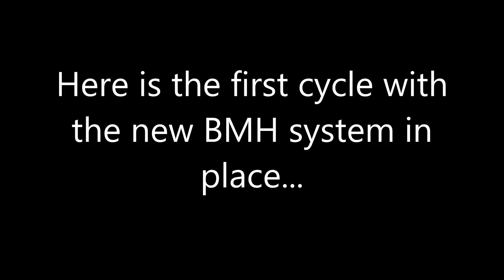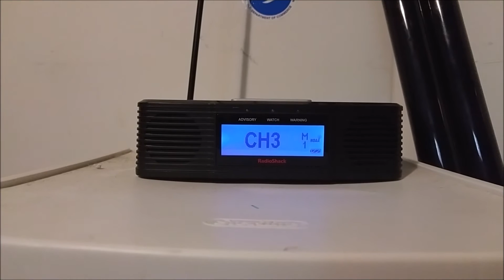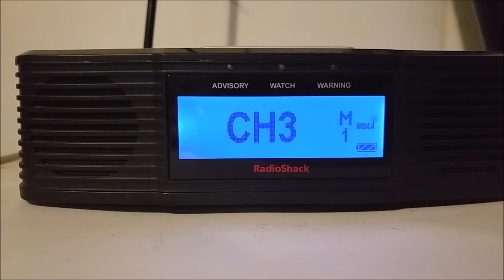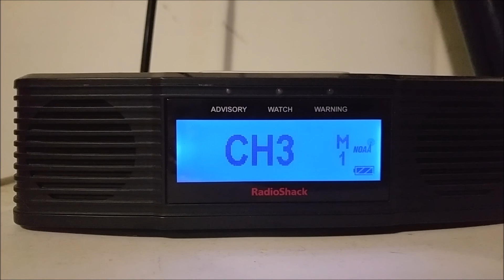NOAA Weather Radio- Goodbye CRS, Hello BMH!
Those of you who listen to NOAA Weather Radio may be noticing that it's changing... many locations now have a new system called the "Broadcast Message Handler". It replaces the old NWR technology that's been used since the 1990s. While the old system works just fine, this new system has more upgraded software, and also has a different sounding voice. The new voice sounds more human-like than the previous one. I like it, but it's going to take some getting used to.

So here is the last broadcast cycle of WXK24 in Odell,IL with the old CRS system followed by the first cycle with the BMH. Hope you enjoy!